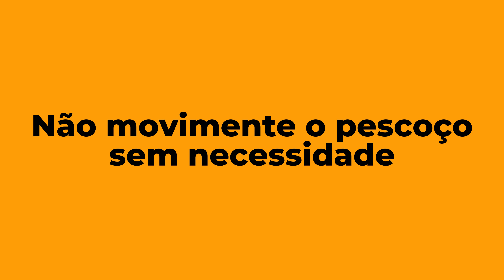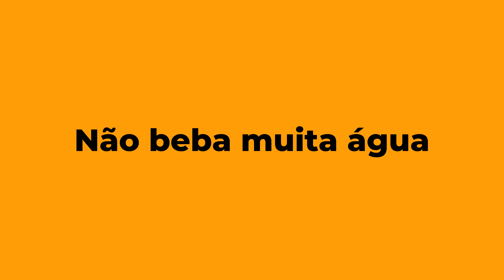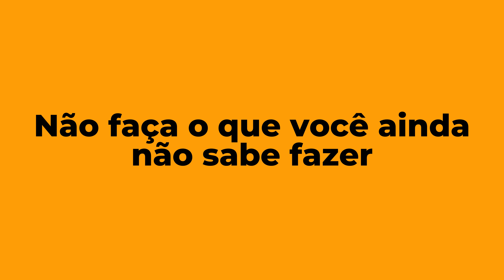Perigo: NÃO FAÇA ISSO CANTANDO - 5 coisas que você deve evitar na hora de cantar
Quem canta ou está aprendendo a cantar geralmente já cometeu alguns destes erros que podem estar destruindo a sua voz e a sua apresentação.

Cantar bem, e ser afinado não é o suficiente para ser um cantor completo. Vai muito além de ter uma voz bonita e que alcança os agudos mais potentes do mundo.

Quando você não respeita os limites da sua voz e do seu corpo, os danos podem ser algumas vezes irreversíveis.

Aprenda nesta aula de canto o que você deve evitar quando está com o microfone na mão durante a sua apresentação musical.

 ➜ Links importantes
Equipamentos que eu uso ➔